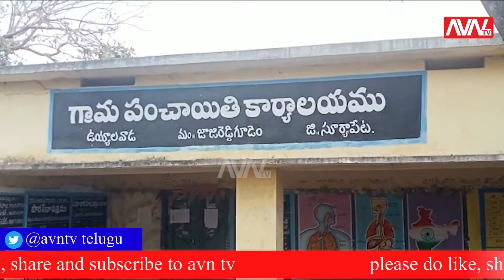|| AVNTV UPDATES || ఉయ్యాలవాడ గ్రామంలో అక్రమ ఇసుక రవాణాను అరికట్టాలని స్థానిక mro, si లను కోరారు ||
సూర్యాపేట జిల్లా జాజిరెడ్డిగూడెం మండలంలోని ఉయ్యాలవాడ గ్రామ సమీపంలో  మూసీ ఏరు నుండి జరుగుతున్న  ఇసుక అక్రమ రవాణాను అరికట్టాలని గ్రామ సర్పంచ్ ,పాలకవర్గం తీర్మానించింది.
ఇసుక అక్రమ రవాణా మూలంగా  భూగర్భ జలాలు అడుగంటిపోయి  గ్రామంలో వ్యవసాయ బోర్లు ఎండిపోయే ప్రమాదం ఉందని, దీనివల్ల ప్రజలు ఇబ్బందులను ఎదుర్కొంటారని గ్రామపంచాయతీ పాలకవర్గం అభిప్రాయం వ్యక్తం చేసింది.
శనివారం  ఇసుక అక్రమ రవాణా అరికట్టాలని  కోరుతూ స్థానిక  mro, si లకు సర్పంచ్ సాగర్ల బుచ్చయ్య, పాలక వర్గ సభ్యులందరూ కలిసి మెమోరాండం సమర్పించారు.
ఇదే విషయాన్ని గ్రామంలో డప్పు చాటింపు వేయించారు.